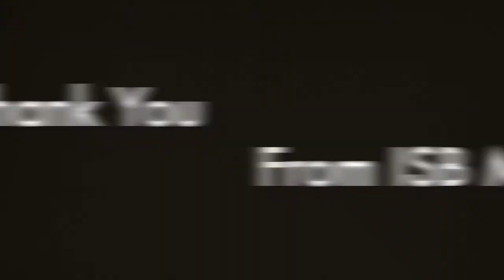Recap of Jill Konrath Interview